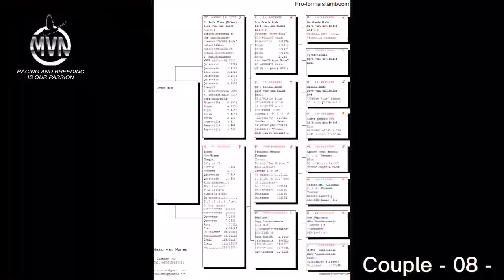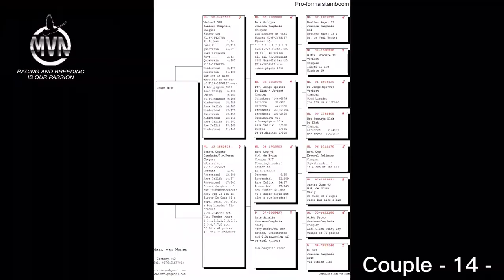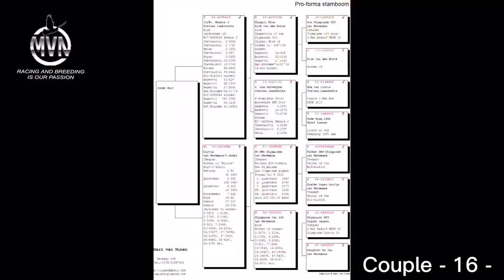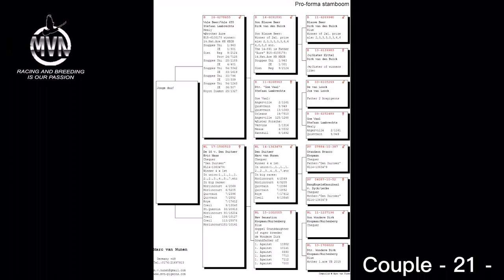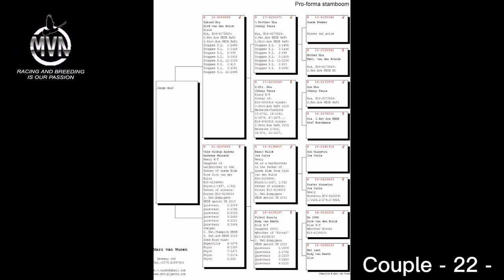mvn-pigeons presents the breeding couples for the 2022 - 2023 season.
‎# يانسن
‎ # يانسنارندونك
‎ # الشتاء
 # 019
‎ # مريكس
‎ مركبة فضائية
‎ # سبتمبرمان
‎ # مقاتلة
‎ الحمام الزاجل
‎ # يارب
‎ # هههههههه
‎ # فاندنابيل
‎ # هرمان
‎ # مقلد
‎ # امبراطور
‎ # رتويت
‎ # بلوك
‎ # ديركفاندنبولك
‎ # هههههههههه
‎ # هويمان
‎ # هاري